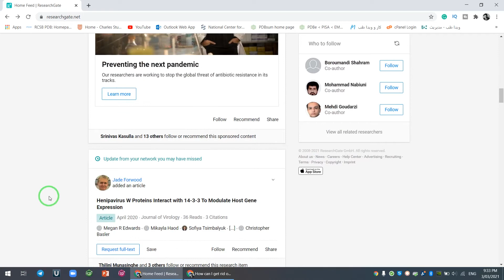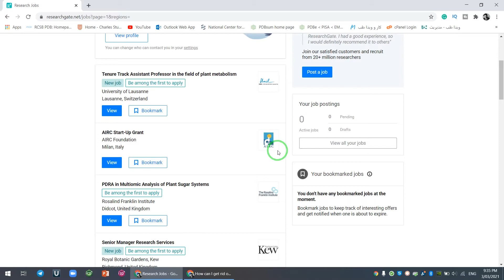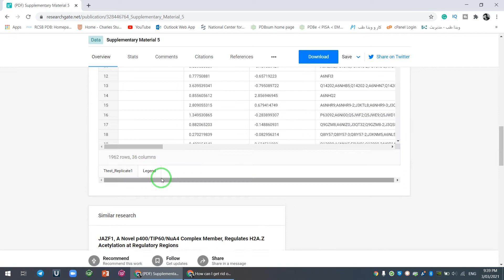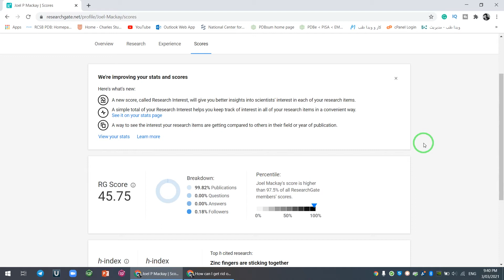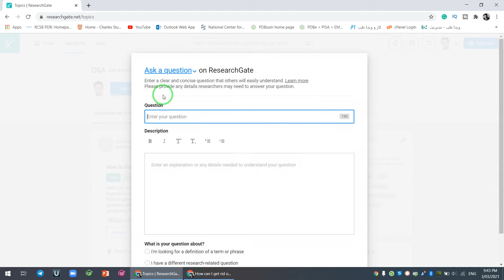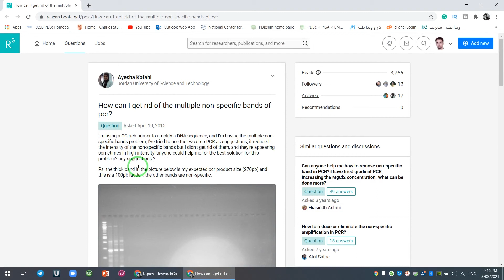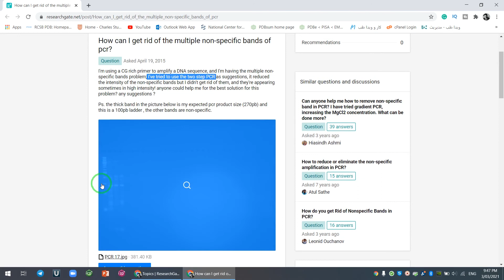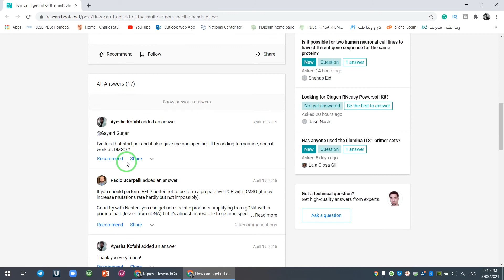سوالات علمی پروژم رو از کی بپرسم که همه جواب ها رو بلد باشه؟ (نگاهی به پلتفرم ریسرچ گیت)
دوستان عزیز،
احتمالا بارها برای شما پیش اومده که در طی انجام پروژه های علمی به سوالاتی برخورد کردین که جوابش رو نمیدونستین و نیاز به راهنمایی داشتین. خیلی اوقات هم پیدا کردن فردی که جواب مورد نظر شما رو بدونه یه مقدار مشکله. برای همین تصمیم گرفتم توی این ویدیو در مورد پلتفرم ریسرچ گیت یکم صحبت کنم و همچنین با هم یاد بگیریم که چطوری میتونیم رو این پلتفرم یه سوال بپرسیم تا جواب های مناسب و کامل دریافت کنیم و مشکلات پروژمون رو برطرف کنیم.

00:00 مقدمه
05:35 یه نگاه کلی به ریسرچ گیت
08:30 بررسی یک پروفایل ریسرچ گیت
13:45 چطور یه سوال مطرح کنیم؟
16:21 فاکتورهای موثر در گرفتن پاسخ های مناسبتر و بیشتر